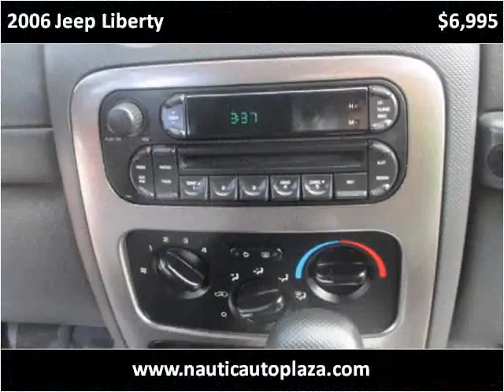2006 Jeep Liberty Used Cars Midvale UT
This 2006 Jeep Liberty is available from Nautic Auto Plaza .